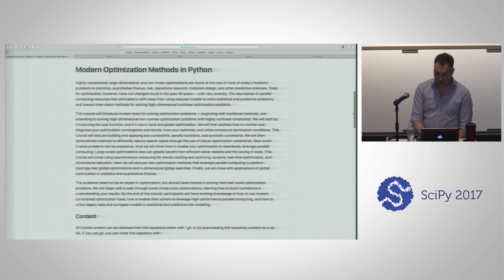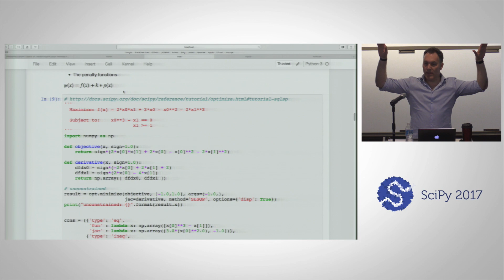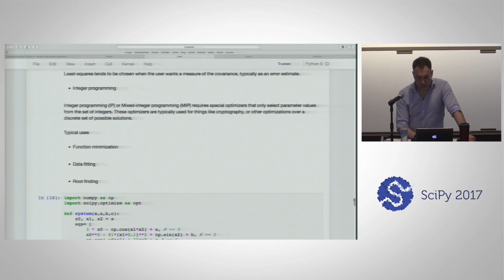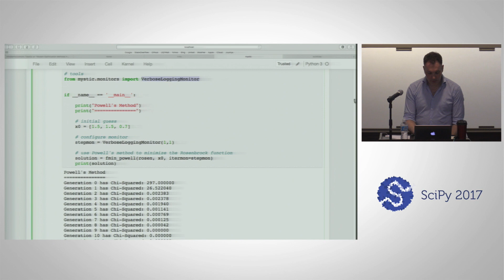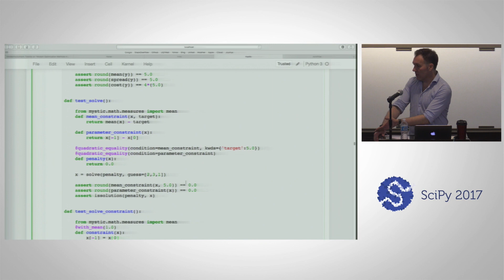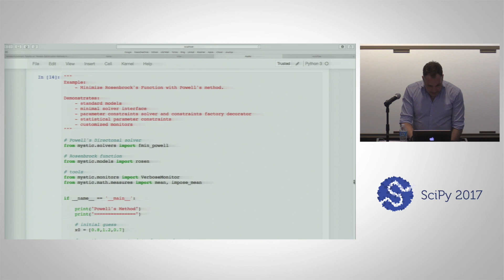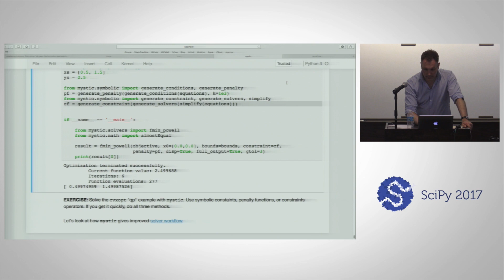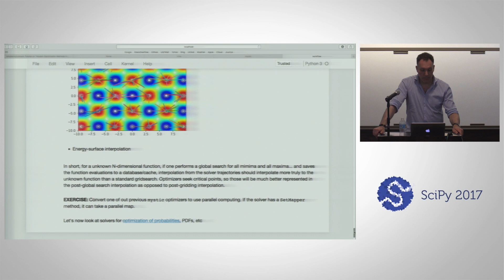Modern Optimization Methods in Python | SciPy 2017 Tutorial | Michael McKerns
There are audio issues with this video that cannot be fixed. We recommend listening to the tutorial without headphones to minimize the buzzing sound.

Highly-constrained, large-dimensional, and non-linear optimizations are found at the root of most of today’s forefront problems in statistics, quantitative finance, risk, operations research, materials design, and other predictive sciences. Unfortunately, the evolution of tools for optimization has not generally kept pace with the demand for solving larger and more complex problems with increasing accuracy. However, recently, the abundance of parallel computing resources has stimulated a shift away from using reduced models to solve statistical and predictive problems, and toward more direct methods for solving high-dimensional nonlinear optimization problems.

 This tutorial will introduce modern tools for solving optimization problems -- beginning with traditional methods, and extending to solving high-dimensional non-convex optimization problems with highly nonlinear constraints. We will start by introducing the cost function, and it’s use in local and global optimization. We will then address how to monitor and diagnose your optimization convergence and results, tune your optimizer, and utilize compound termination conditions. This tutorial will discuss building and applying box constraints, penalty functions, and symbolic constraints. We will then demonstrate methods to efficiently reduce search space through the use of robust optimization constraints and kernel transformations. Real-world inverse problems can be expensive, thus we will show how to enable your optimization to seamlessly leverage parallel computing. Large-scale optimizations also can greatly benefit from efficient solver restarts and the saving of state. This tutorial will cover using asynchronous computing for results caching and archiving, dynamic real-time optimization, and dimensional reduction. Next we will discuss new optimization methods that leverage parallel computing to perform fast global optimizations and n-dimensional global searches. Finally, we will close with applications of global optimization in statistics and risk.

 The audience need not be an expert in optimization, but should have interest in solving hard real-world optimization problems. We will begin with a walk through some introductory optimizations, learning how to build confidence in understanding your results. By the end of the tutorial, participants will have working knowledge of how to use modern constrained optimization tools, how to enable their solvers to leverage high-performance parallel computing, and how to utilize legacy data and surrogate models in statistical and predictive risk modeling.